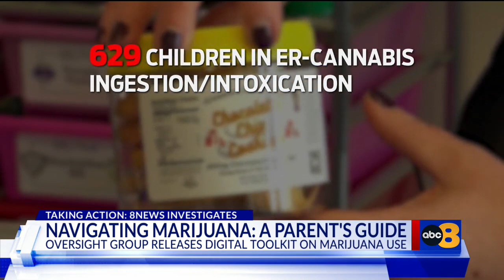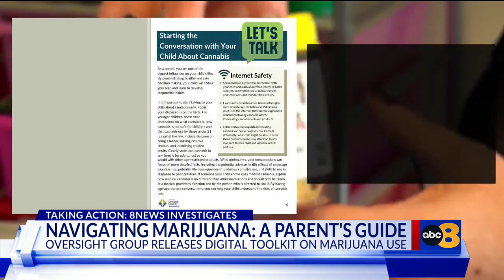Cannabis Control Authority unveils toolkit amid rise in concerns about youth cannabis use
The Virginia Cannabis Control Authority (CCA) has released its parent toolkit to help guide discussions with families about the risks associated with underage cannabis use.

The authority’s toolkit is called “Talking About Cannabis: A Parent Toolkit”.